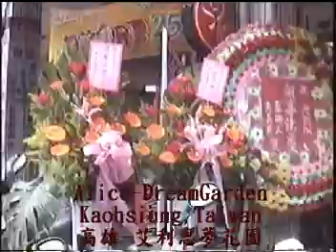Alice-DreamGarden,Kaohsiung,Taiwan 高雄-艾利思夢花園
艾利思夢花園是一個20幾歲的女孩小芳﹝表妹﹞親手構思佈置而成的餐廳，提供舒適的閱讀空間及免費無線上網服務，每人最低消費70元，為了加強廚藝，還去考取相關證照，餐廳招牌是各式養生花草茶﹝以河堤春草、靄靄山嵐、燦爛星辰、玫瑰夢境、朝陽新露、夕照紅霞...等等充滿詩境寓意的名字，來為混合各式花卉香草的花草茶命名﹞及手工餅乾﹝以玫瑰花、薰衣草、茉莉花、巧克力、花生、抹茶為材料﹞，簡餐可單點或選擇套餐﹝含80元以下的飲料﹞，有雞肉、豬肉、排骨、素排骨、牛肉、鯛魚等多項選擇。本影片是艾利思夢花園新開張當天的記錄留念，然而因為餐廳地點位於車潮雖多卻以低單價傳統小吃及泡沫紅茶店聚集的區域，又沒有多餘的廣告預算來做推廣促銷，雖然手藝不錯，手工餅乾有五星級標準，卻於開張半年多之後黯然結束營業，相當可惜，年輕老闆表妹小芳又繼續回到職場工作，解決開店之後產生的負債。